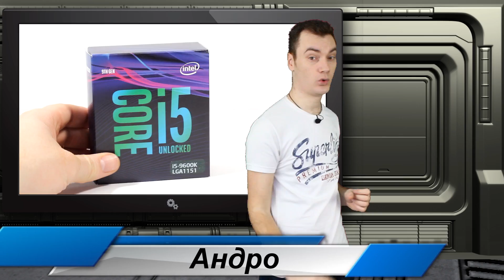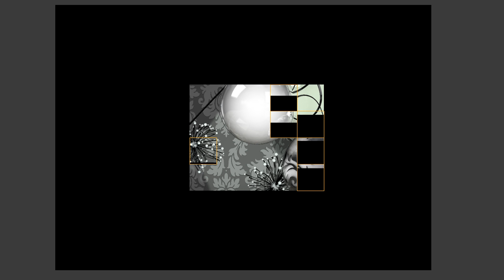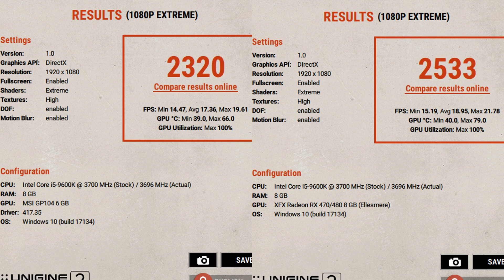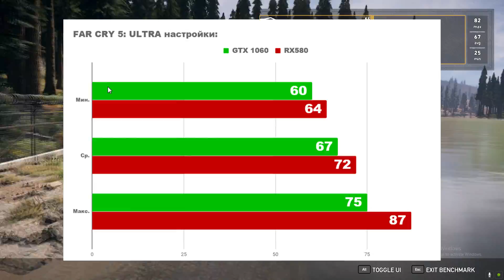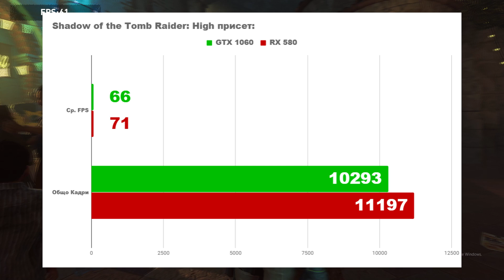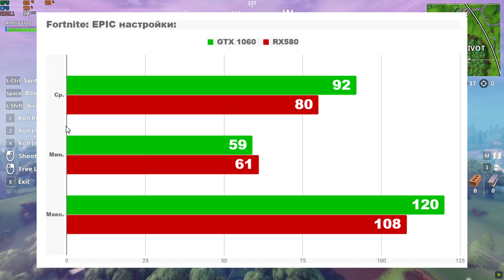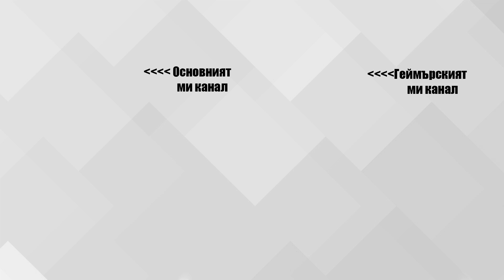GTX 1060 6GB VS RX 580 8GB и процесор CORE i5 9600K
Време е да тестваме конфигурацията която сглобих миналия път. С процесор Intel Core i5 9600K и две видео карти - GTX 1060 и RX 580.  Оставил съм линкове към всички компоненти на страницата на партньорите ми от Йон Компютърс: